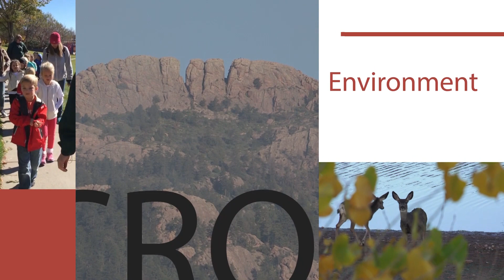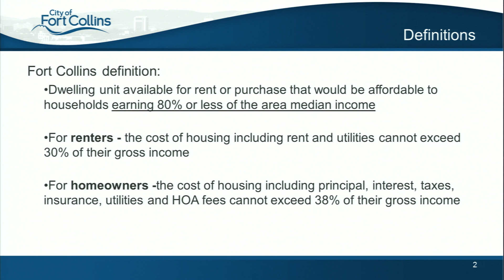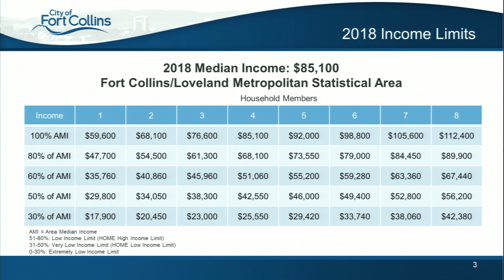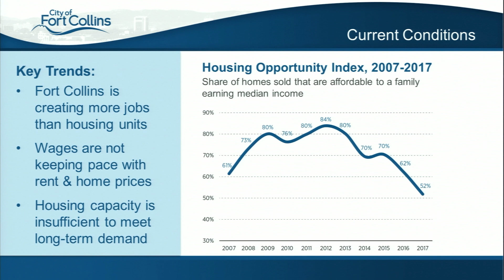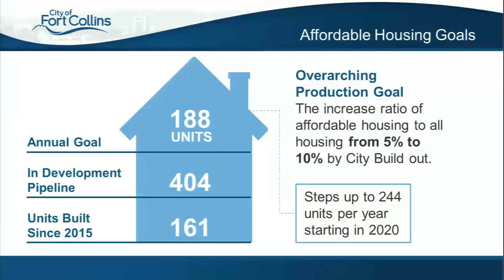CrossCurrent - Affordable Housing: Why is it so Complicated?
A panel discussion on affordable housing in Fort Collins. Panelists are Kelly Evans, Executive Director for Neighbor to Neighbor, Will Flowers, 2019 Chair for the Fort Collins Board of REALTORS, and Kristin Stephens, Fort Collins City Councilmember for District 4.  This program is produced by FCTV in cooperation with the Larimer County League of Women Voters.